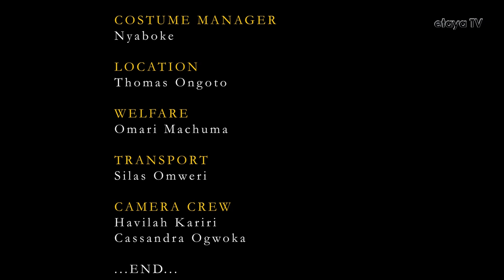SOGOTA ETABI Parents who hide their disabled children